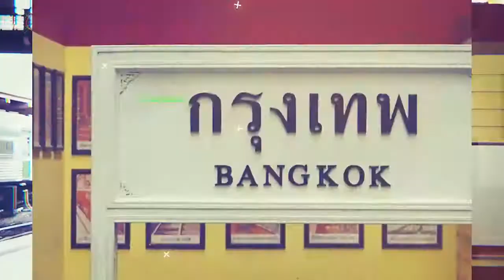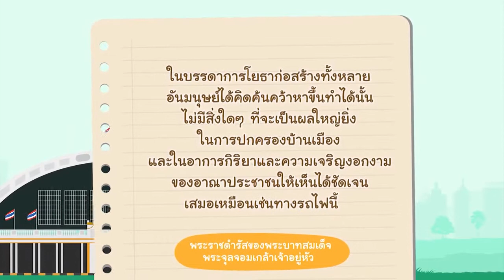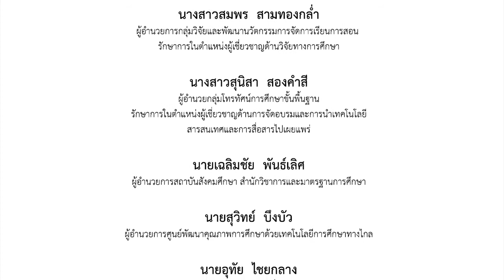ประวัติศาสตร์น่ารู้ l พัฒนาการรถไฟไทย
การเดินทางในอดีต จะใช้สัตว์เป็นพาหนะทางบก เช่น โค กระบือ ช้าง ม้า หรือ เกวียน จนถึงสมัยร.5 ที่สร้างรถไฟเพื่อการเดินทางเส้นแรกของไทย

คลิปนี้จะพาทุกท่านไปทีสถานีรถไฟกรุงเทพ หรือหัวลำโพง พบกับความรู้เรื่องพัฒนาการรถไฟไทย ตลอดจนเส้นทางการเปลี่ยนแปลงของรถไฟไทยจนถึงปัจจับัน

“คลิปประวัติศาสตร์น่ารู้ พัฒนาการรถไฟไทย เป็นส่วนหนึ่งของการทำสื่อเพื่อเผยแพร่นโยบายการดำเนินงานภายใต้นโยบายการอ่าน เขียน เรียนประวัติศาสตร์ ผ่านการสื่อสารร่วมสมมัยของ ครูกัลยา (ดร.คุณหญิงกัลยาโสภณพนิช รัฐมนตรีช่วยว่าการกระทรวงศึกษาธิการ)”